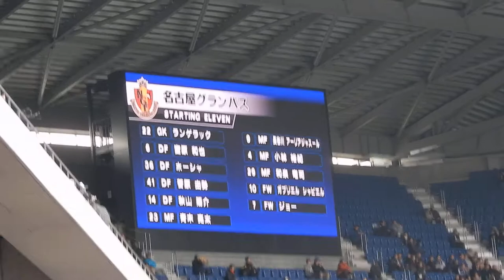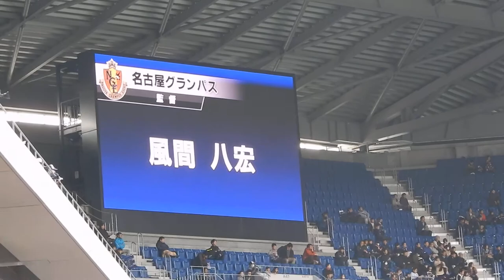ガンバ戦グランパススタメン発表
ガンバ戦のスタメンです
記録や思い出のこしに是非どうぞ